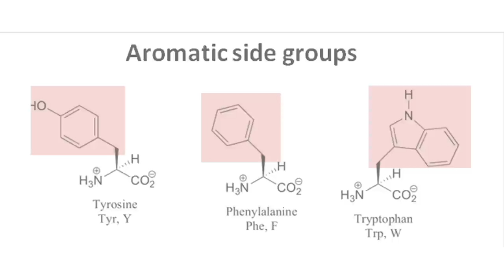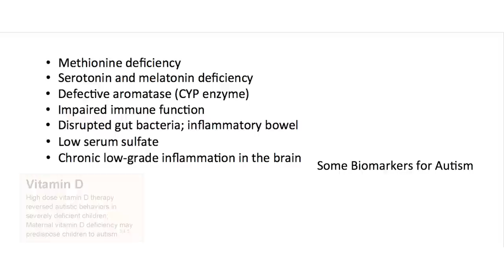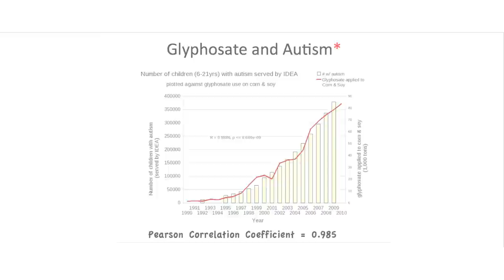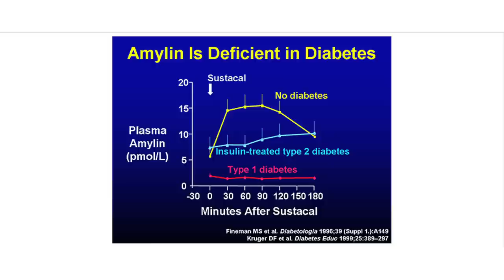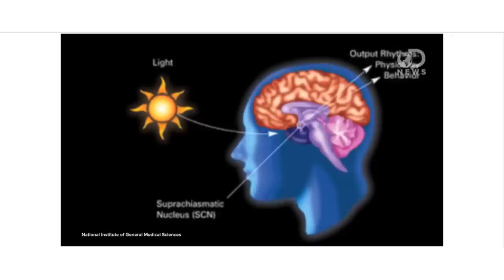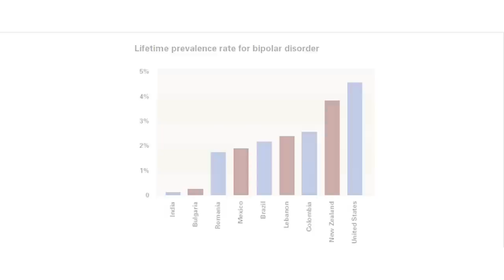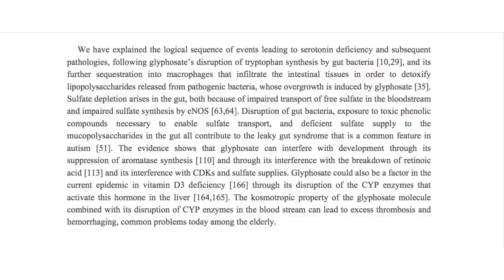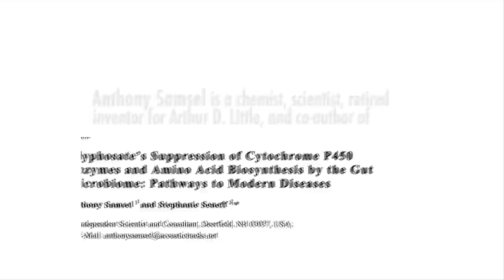Anthony Samsel on the Effects of Glyphosate Part 2: Moms Across America, Zen Honeycutt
Samsel discusses the connection between Glyphosate ( RoundUp) a registered trademark by Monsanto, and our gut bacteria and in turn, our weakened immune system, allergies, autism, ADHD, bipolar diorders, behavorial problems, agression, obesity, liver cyrossis, depression and numerous diseases.